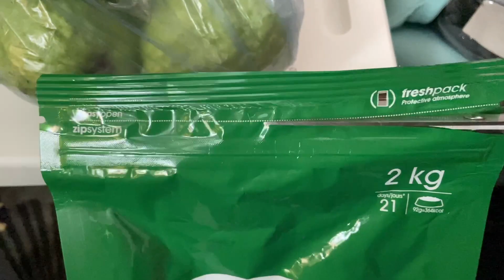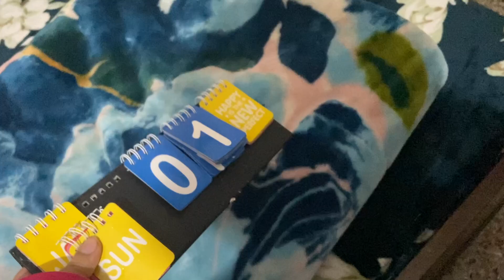What A Busy Day | Are Dogs 🐶 Allowed In Parks Like Canada 🇨🇦 | Vlog 113